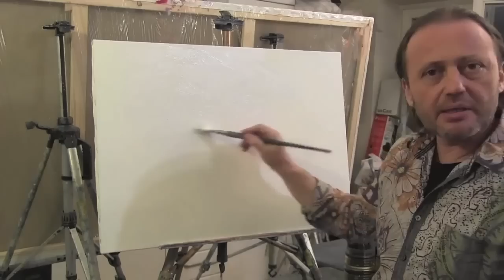О МАСТИХИНЕ. Художник Игорь Сахаров, запись с вебинара (2018)